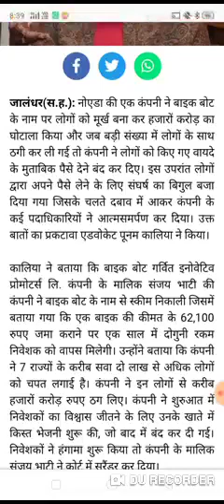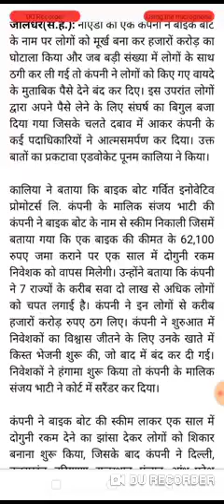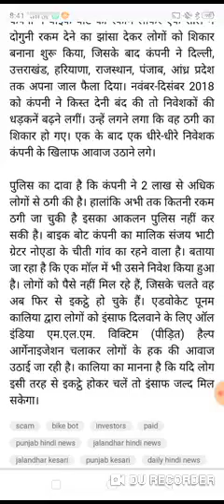bike boat news today bike boat news bike boat gotala news